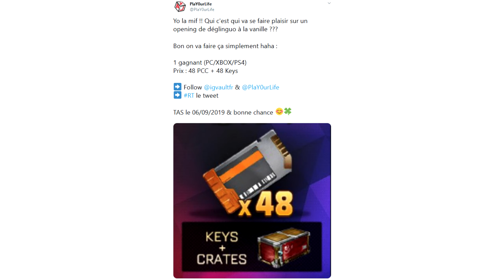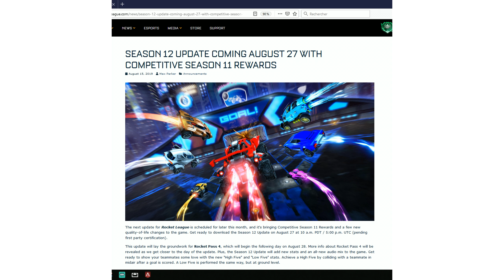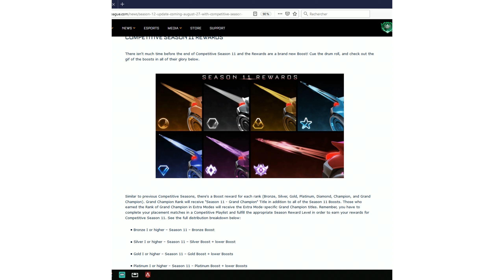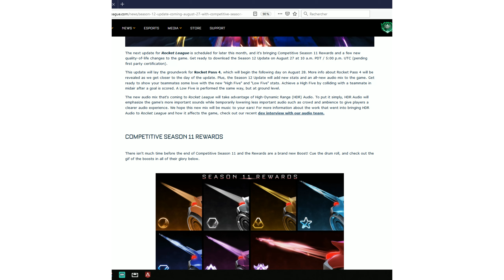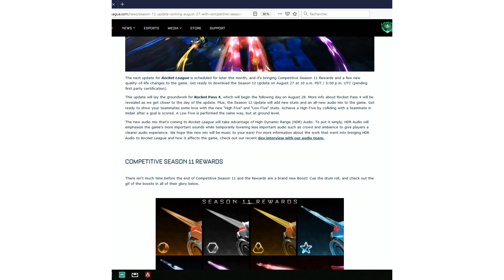ROCKET LEAGUE FR | SEASON REWARDS 11, ROCKET PASS 4 & RANKED 2V2 !!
◽ Achète des clefs/caisses/items PC/PS4/XBOX/NS
6% de réduc. avec le code : playourlife

◽ Passez faire un tour sur la boutique de mon partenaire KLIM, des équipements gamer au meilleur rapport qualité/prix !

🎵 Musique outro : Luv u need u